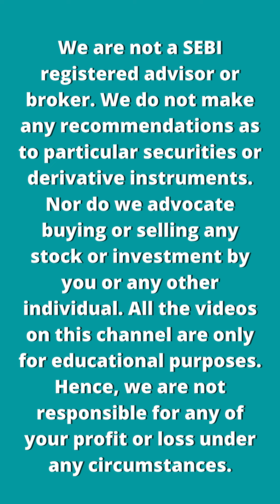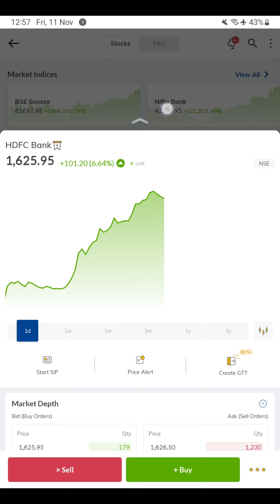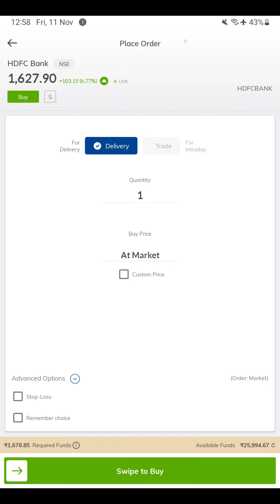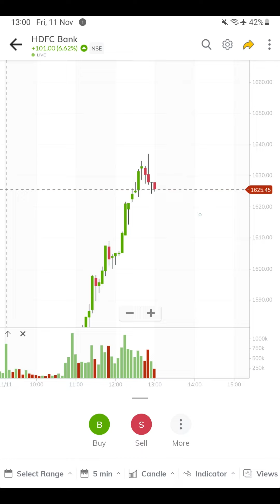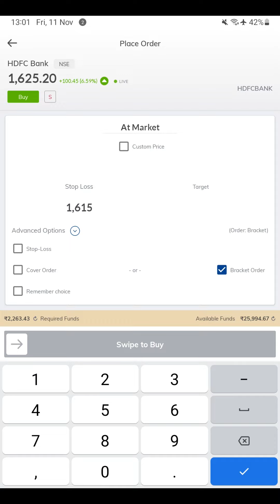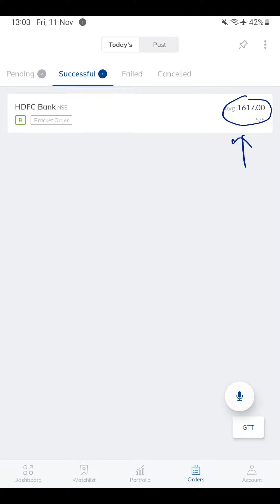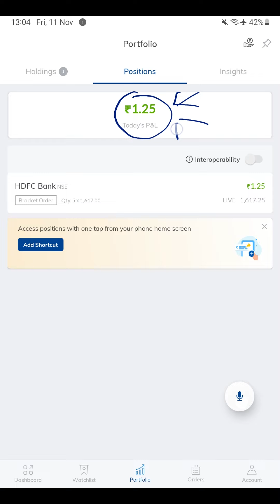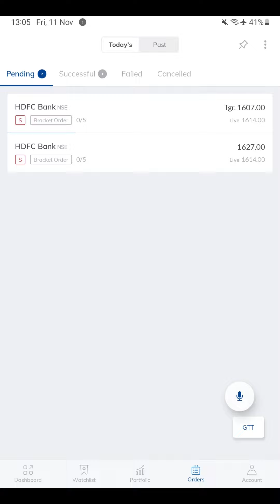Paytm Money मे Bracket Order कैसे लगाए? How to Place Bracket Order in Paytm Money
The best way to add a stop-loss and a target to your stock buy or sell order in Intraday trades through the Paytm Money application are by using a bracket order. Through bracket order, you can select a stop loss and a target at the time of buying or selling your stocks or shares on the stock market. And if one order gets executed, the other will automatically get cancelled. Watch this video to understand how to place a bracket order in the Paytm Money application.